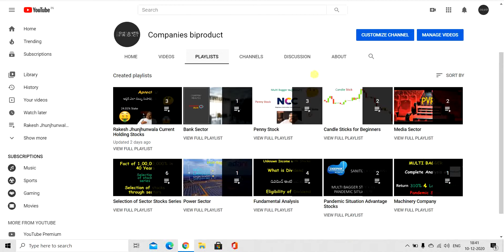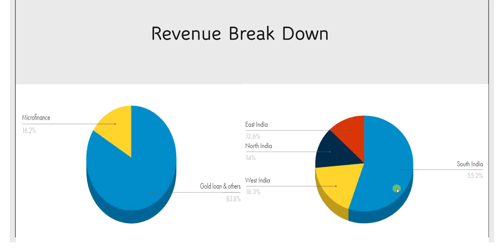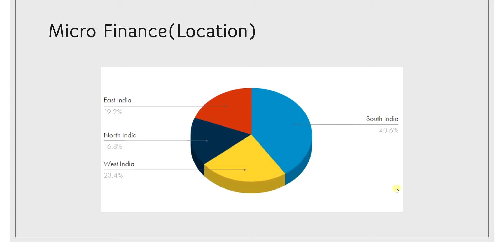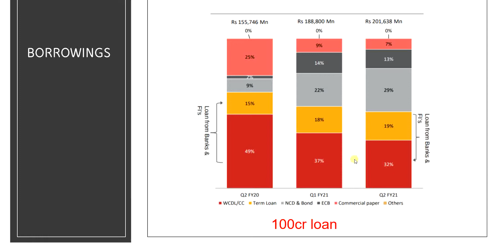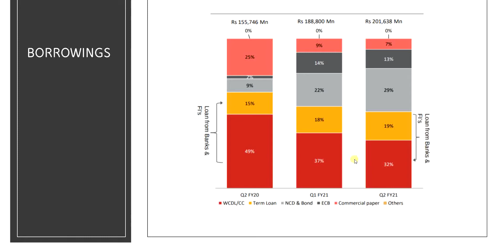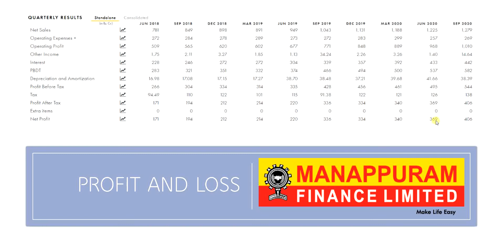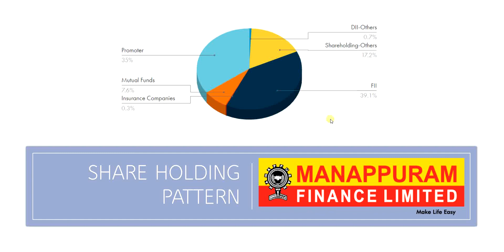Manappuram Finance Limited Company Analysis||Telugu ||Fundamental Analysis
Complete analysis of Manappuram finance with its growth rate,past and feature ,nii,nim,Net Npa,Gross Npa,CASA,etc.

Whats there in the video(వీడియోలో ఏమి ఉంది)?
0:25 About Manappuram Finance
1:04 Revenue Breakdown
2:06 Gold loan(Locations)
2:23 Micro Finance(Locations)
3:07 Borrowings Break up
7:48 Profit and Loss
8:40 Share Holding Pattern

Manappuram Finance Ltd  or MAFIL is a non-banking financial company (NBFC) situated in Valapad, Thrissur, Kerala state. Manappuram has over 4190+ branches across 25 states, a staff strength of over 190,00+ people.
The company was founded in 1949 by late V.C.Padmanabhan in Thrissur District. The company commenced its operations at Valapad, mainly with money lending activity on a very modest scale. The group's flagship company, MAGFIL, was established in 1992 in the wake of economic reforms launched by the Government of India. Manappuram's origins go back to 1949 when it was founded in Valapad (a coastal village in the Thrissur District of Kerala) by the late V.C. Padmanabhan, father of Nandakumar. Its activity was mainly pawn broking and money lending carried out on a modest scale.

If you Have any Doubt say in Comments